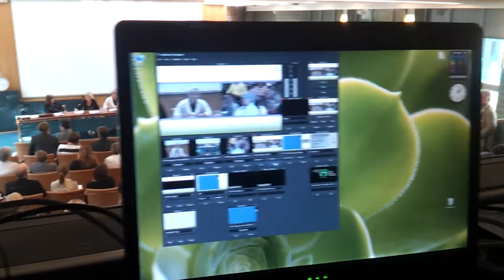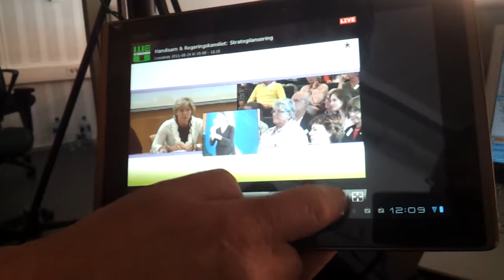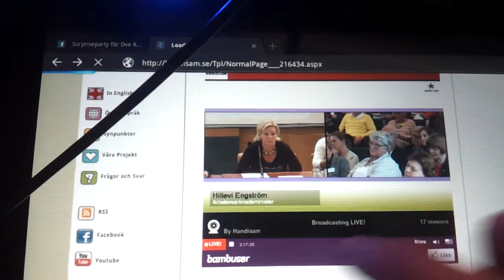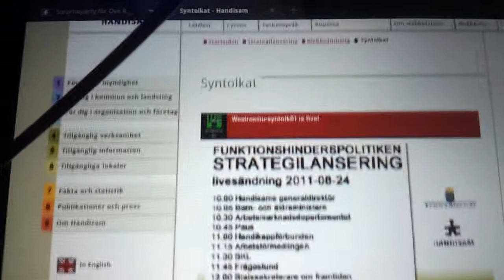Accessible live casting at The Swedish Government Offices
Short behind the scenes video demonstrating how we did it, and how it looked live on an Android tablet.